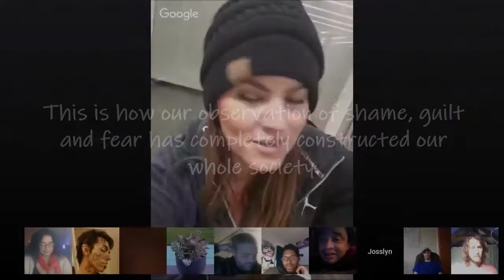Connecting Quantum Physics, Narcissism & Spirituality | Awakening path for an Empath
Talking about how important diet and cleansing are combined with the thoughts we think and the vibration of brain chemicals tied to them.

Our body was created from the vibration of amino acids from the foods we eat and the brain chemicals, this is how we have a particle-based organism that when comes into contact with an electron will cause it to behave like a particle, not a wave with infinite possibilities.

So how do you create your own reality and get the things you want?
Eat high vibrational foods, look at your shadow and think positive thoughts.